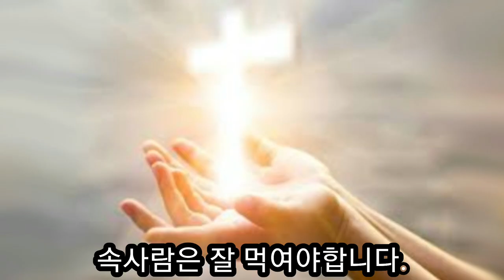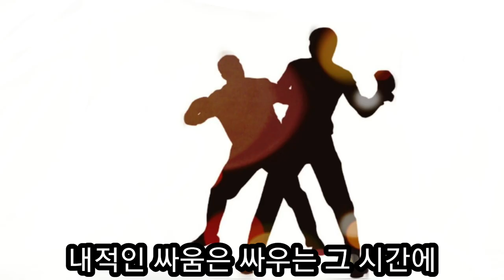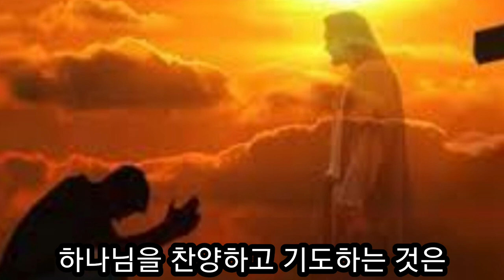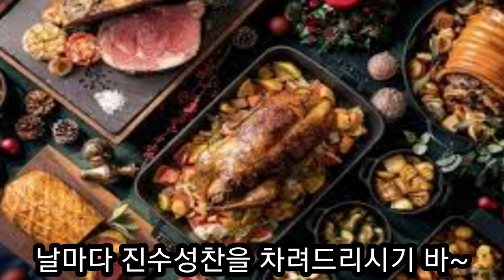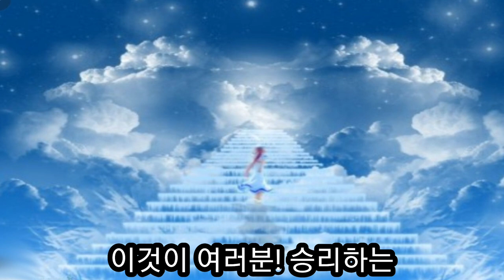겉 사람은 금식 시키고 속 사람은 잘 먹이면 어떤 일이 일어 날까요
사람은 거듭날 때 영은 거듭나지만 육은 거듭나지 않습니다. 그래서 항상 신자 안에 싸움이 있습니다.
속 사람 대 겉 사람의 싸움이 있습니다.
우리의 몸을 영에 복종시키고 속 사람은 잘 먹여야 합니다.
 겉 사람을 금식시켜 내적 싸움에서 승리하십시요.